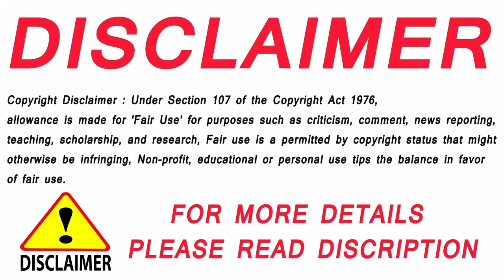2035 Calendar || 2035 ka calendar from January to December Months Holiday & festival date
2035 Calendar || 2035 ka calendar from January to December Months Holiday & festival date

12 x 20 Feet Ghar Ka Naksha With Two Options | Left & Back Side Is close with other property

26 x 32 House Floor Plan | 3 BHK Open Terrace + Car Porch + Staircase From Outside | G+1 Structure